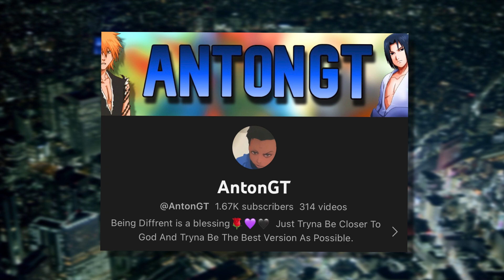Naruto Storm Connections Will Have Longevity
BALANCE PATCHES BOYS!